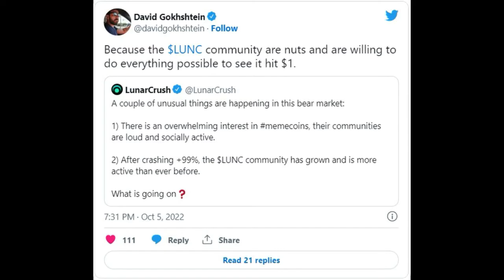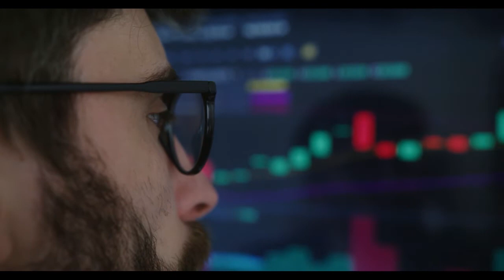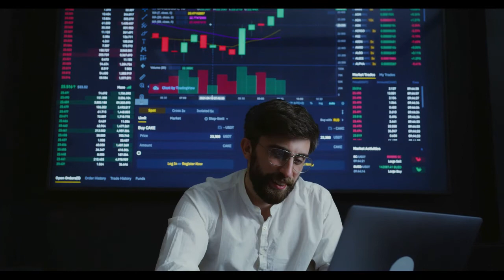Crypto News | David Gokhshtein Takes A U-Turn Again on Terra Luna Classic, Calls LUNC Community Nuts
David Gokhshtein Takes A U-Turn Again on Terra Luna Classic, Calls LUNC Community Nuts
to read the original text on thecryptobasic.com ( Guides, Crypto News, Exchanges, Trading Bots, Crypto Trading Guide.)
Gokhshtein has fired shots at LUNC investors.

Less than a week after expressing excitement over the Terra Luna Classic roadmap, David Gokhshtein, founder of Gokhshtein Media, has made a U-turn.

In a tweet today, Gokhshtein said LUNC enthusiasts have gone nuts over their quest to push the value of the cryptocurrency to $1. His comment was in response to a tweet made by LunarCrush, a cryptocurrency social intelligence platform.